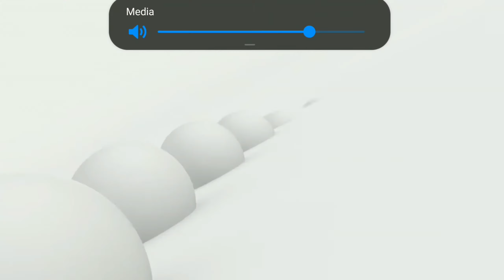Reacting to BTS 'ON'